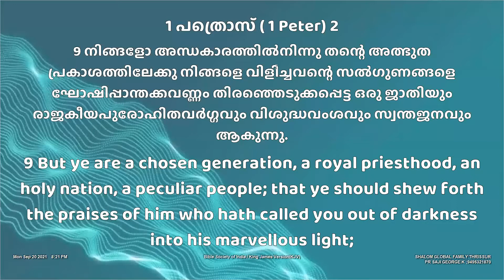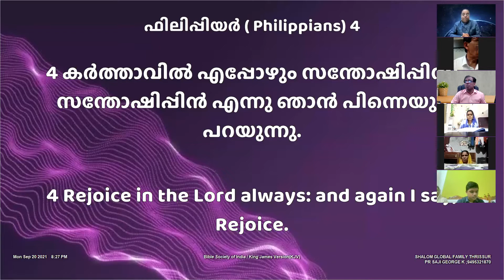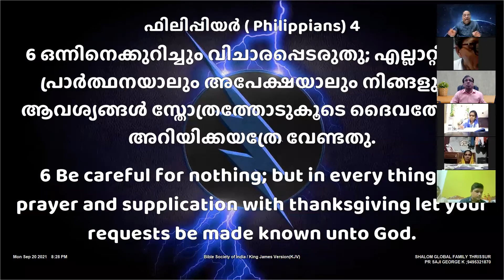WHAT IS IN YOUR MIND || REV WILLSON VARGHESE || SHALOM GLOBAL FAMILY 449 th NIGHT OF ONLINE MEETING